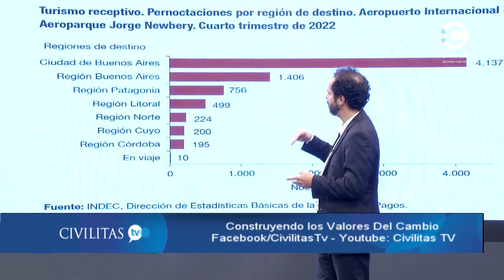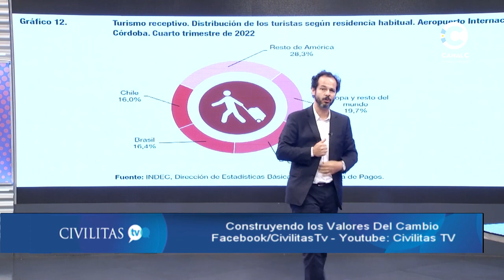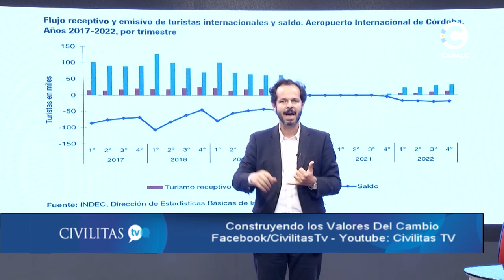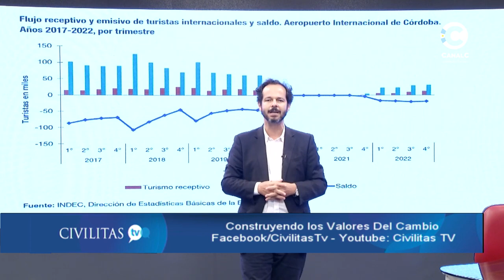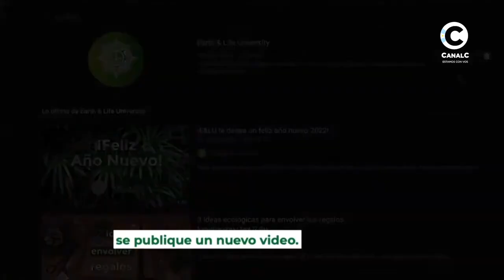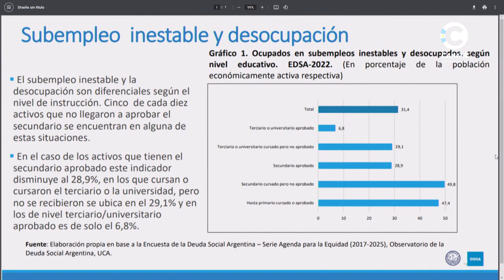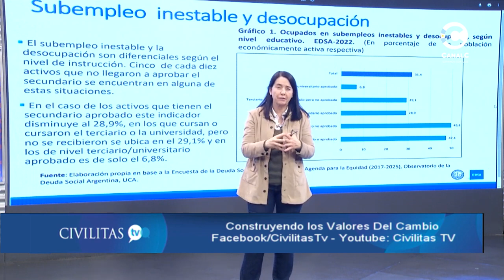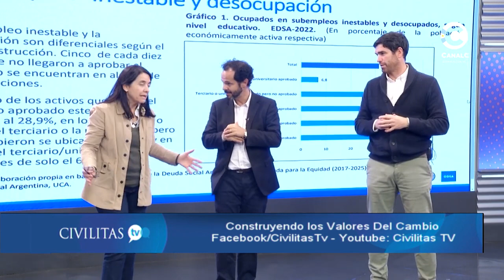Economía y Educación para Argentina y para Córdoba